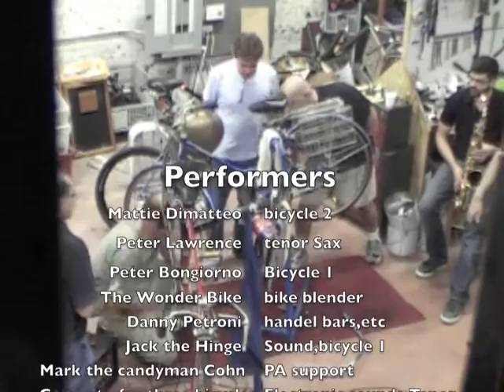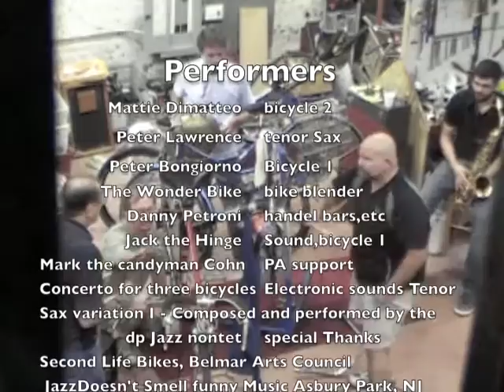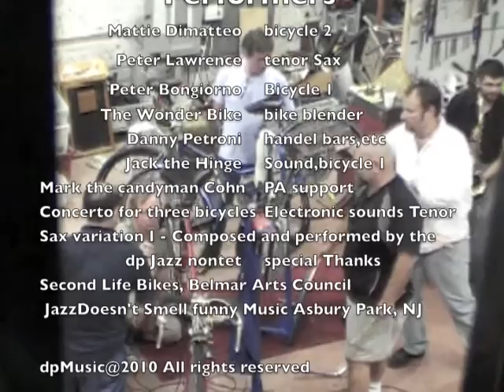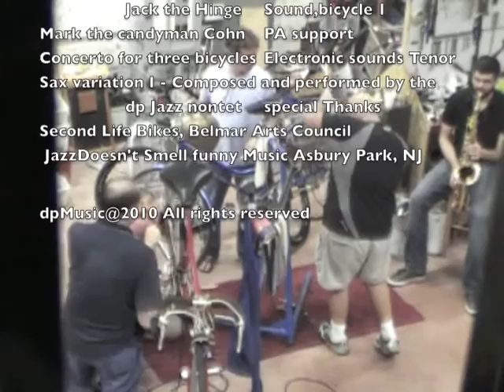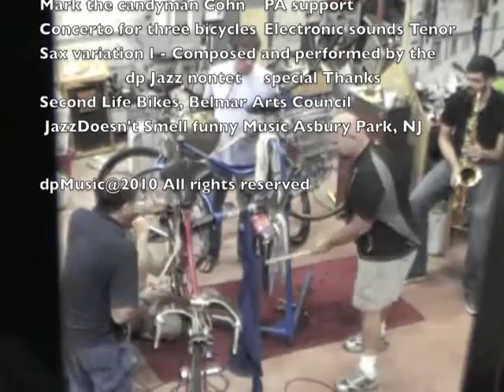Concerto for Three Bicycle, Electronic Tape,Tenor sax variation #1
The concerto for three Bicycles, Electronic Tape, Tenor Sax variation #1
Has been composed for the Art opening, CycleArt at Second Life Bikes in Asbury Park New Jersey. This composition uses three bicycles electronic sounds and in this variation a tenor saxophone. I volunteer at Second Life Bikes and remember making sounds with my bike in childhood. I would use a bobby pin and baseball cards and clip to my spokes. So now I looked into who has written a musical composition using a bicycle as the instrument? Eric Satie to Frank Zappa has composed music for bikes... So enclosed is my first variation of this concerto. Video, marching band and an interactive project will start soon. Special thanks to Kerri Martin, Mike Miller and Second Life Bikes, Belmar Arts Council for allowing me commence this journey.

dp